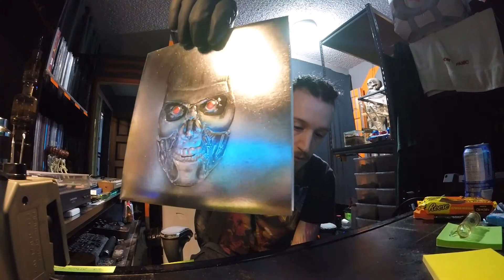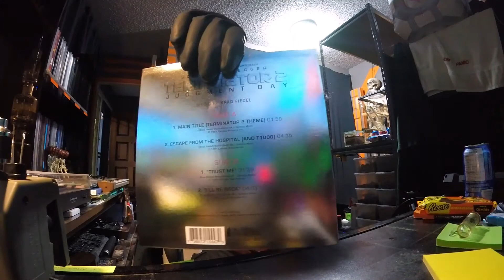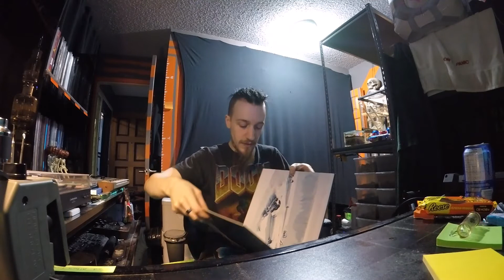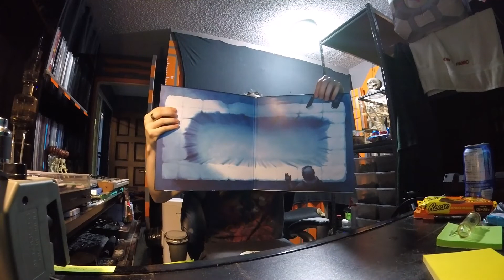VINNEL MAIL 033: I KNOW NOW WHY YOU CRY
POOF/AAAAAAAAAAAAAAAAAAAAAAAA

I'm back

Mr Morricone died right after I filmed this video, and I learned about it before uploading. RIP Mr Morricone, you had a huge impact on my life.

Brad Fiedel - Terminator 2 (RSD Exclsuive 7")
Ennio Morricone/John Carpenter - The Thing/ Lost Cues: The Thing (Waxwork Exclusive|[Blood Sample] Red in Clear Splatter/[Arctic Splatter] Electric Blue with Cyan Splatter)